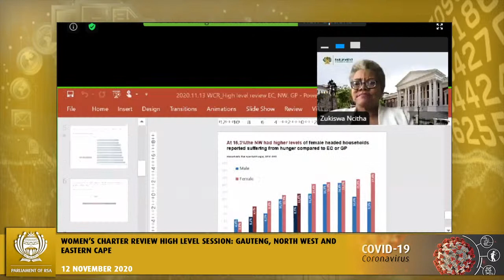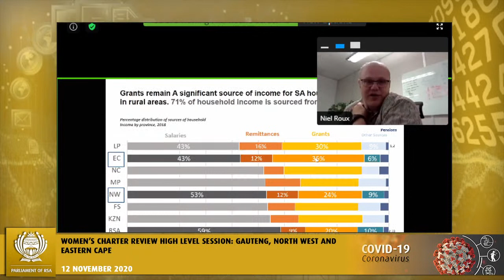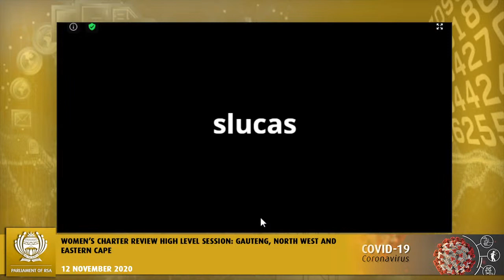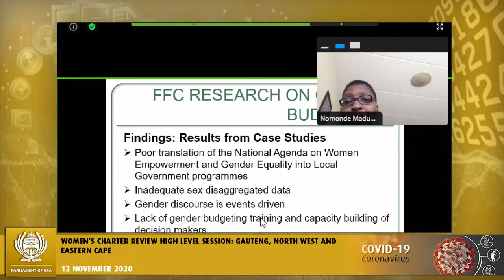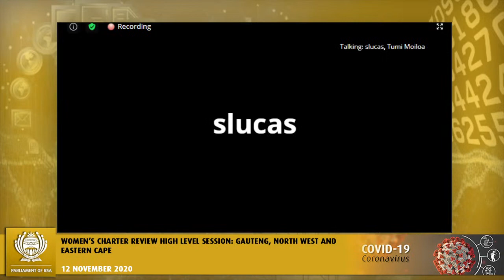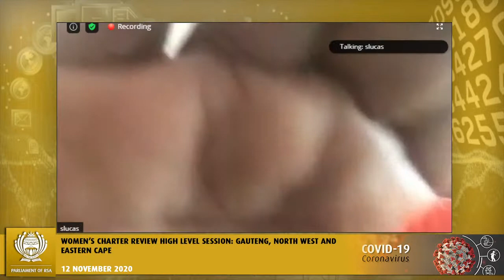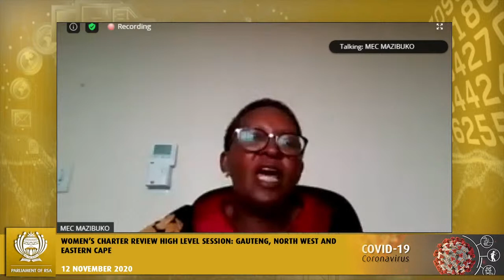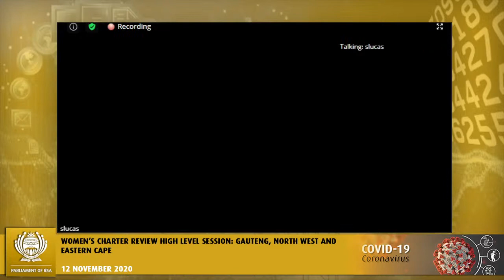Women’s Charter Review High Level Session: Gauteng, North West and Eastern Cape, 13 November 2020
Women’s Charter Review High Level Session: Gauteng, North West and Eastern Cape